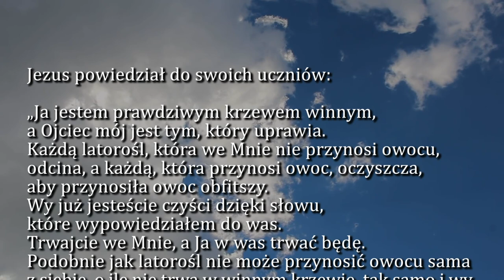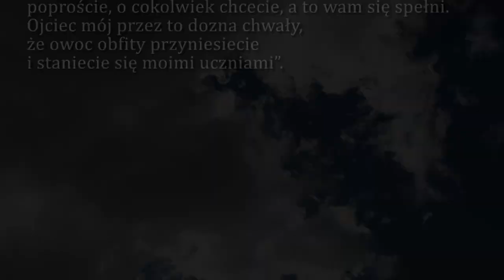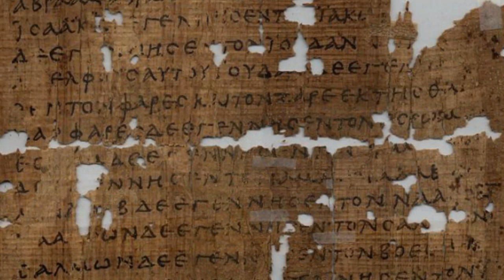Dobra Nowina na dziś | 23 lipca - św. Brygidy, zakonnicy, Patronki Europy